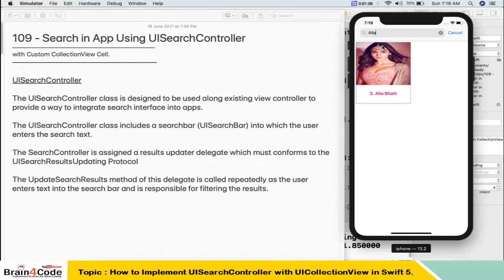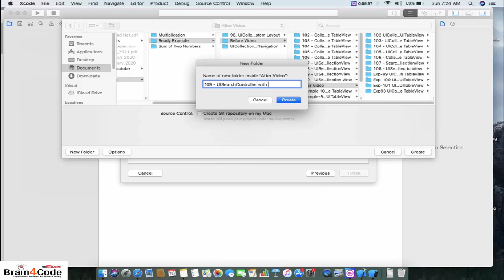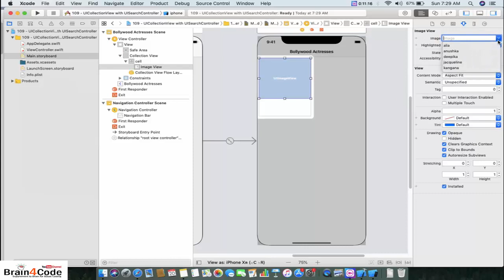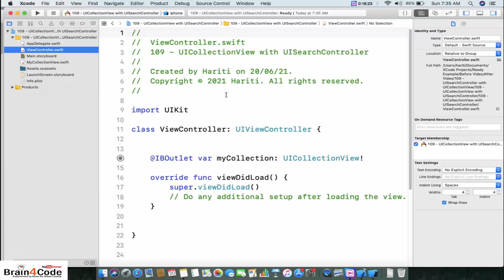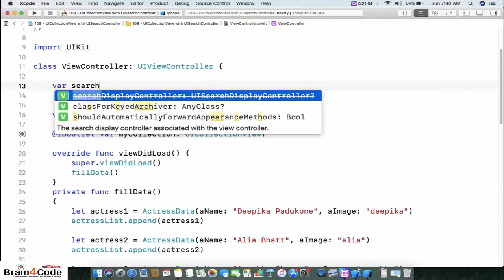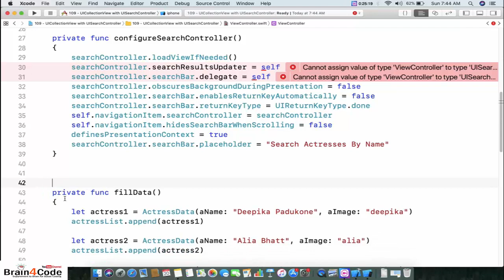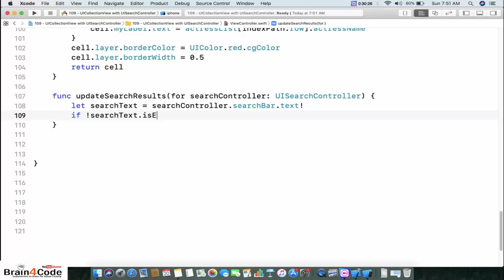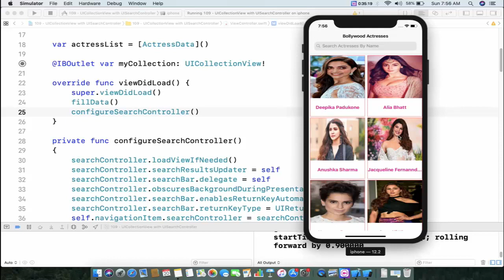Implement Search Interface in App with Collection View and UISearchController Swift 5 XCode | Hindi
In this video tutorial of iOS Application Development Using Swift 5 XCode in Hindi, You will learn how to implement Search Interface in Application with the help of UISearchController. You will get knowledge of following topics in this video :
1. How to use UISearhController Class to Create Search Interface in iOS Application.
2. How to implement Search Controller with Collection View in Swift 5.
3. How to create application in iOS with Search Facility Using Swift.
4. How to Implement Search in Collection View to Filter Data Using Swift.
5. How to filter data and display result in Collection View with the help of UISearchController.
6. How to create array of class objects as data source with Collection View in Swift 5.
7. How to Implement Collection View with Protocols and Delegates.
8. How to Implement Protocols and Delegates available with UISearchController in Swift.
9. How to use UISearchBar Available in UISearchController By Default in iOS Application in Swift 5.